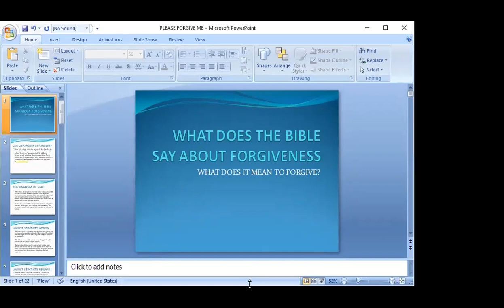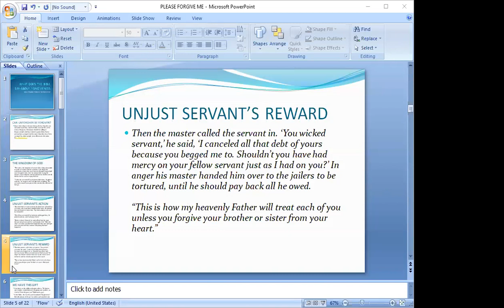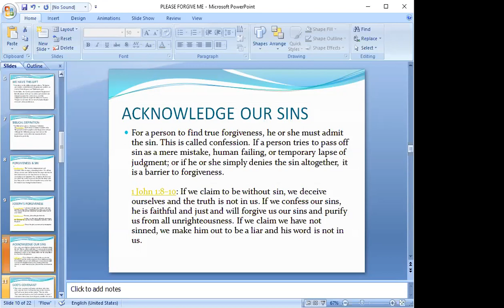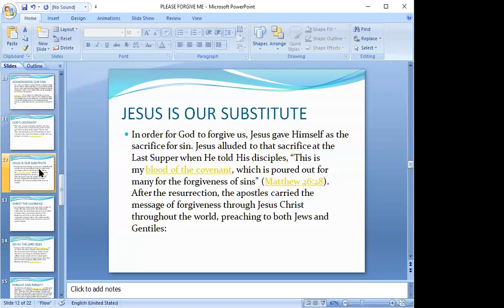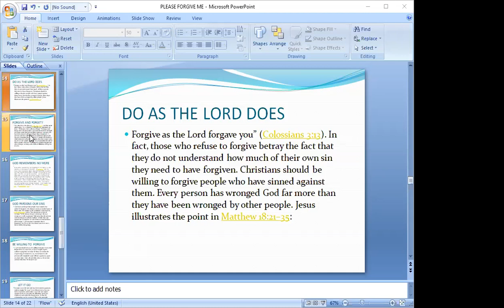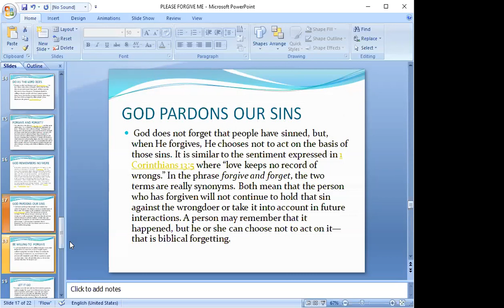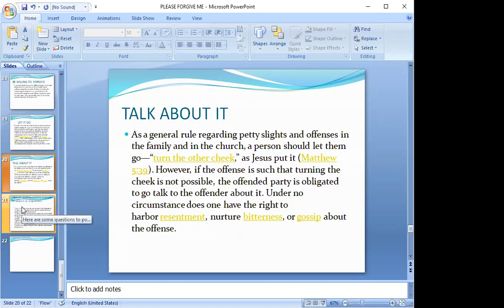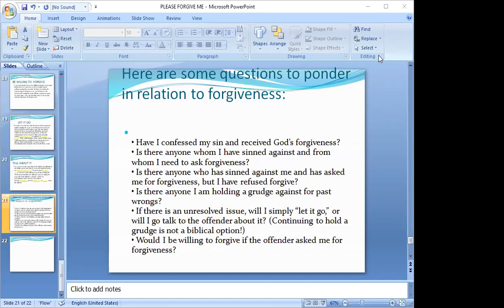Lord please forgive me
Myths about forgiveness.
Should I forgive and forget?